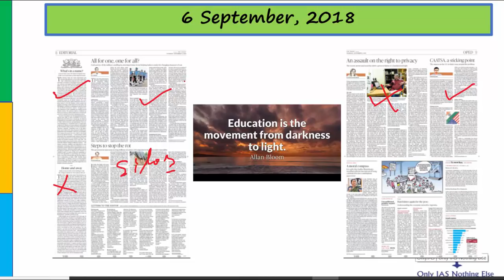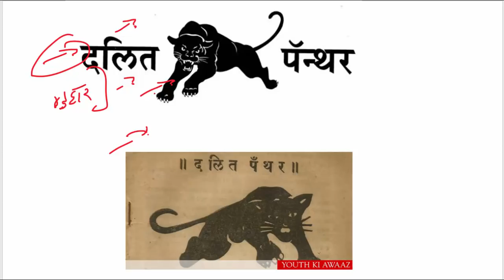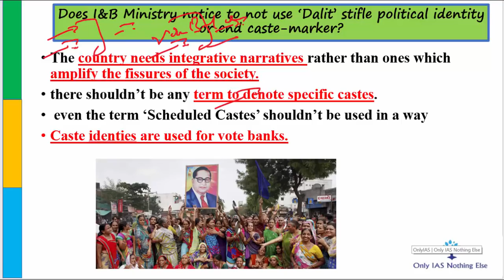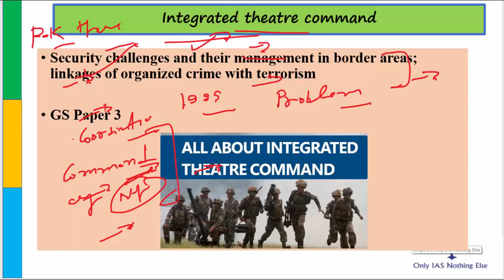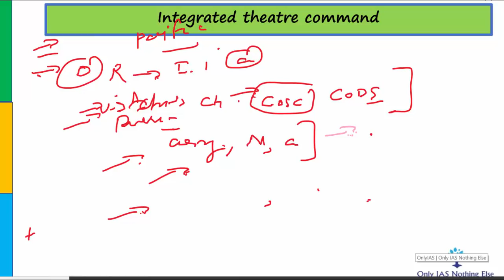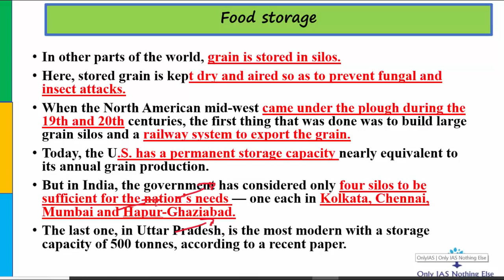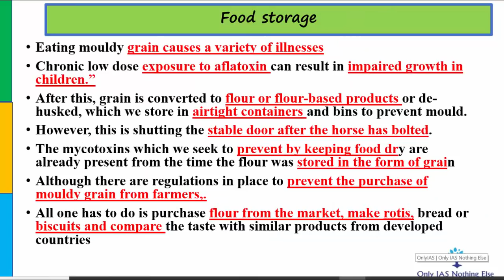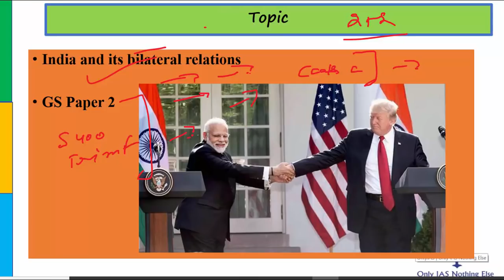6 September, 2018 The Hindu Daily Editorial Discussion